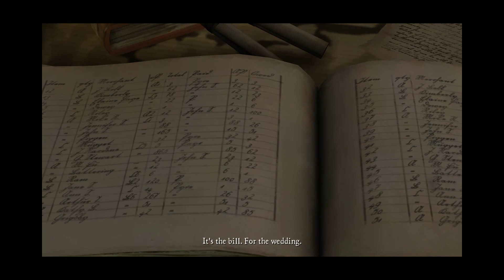Telltale Game Of Throne Episode 3